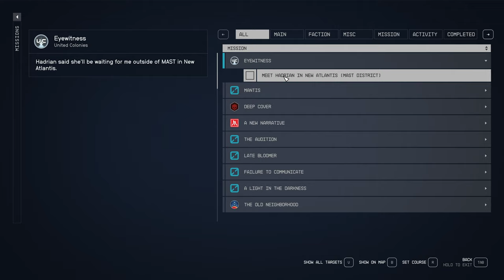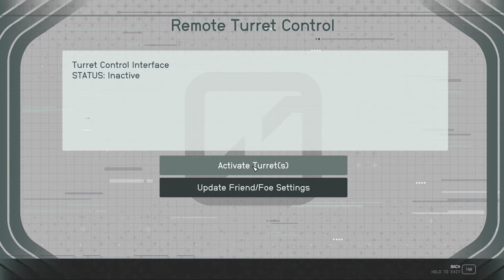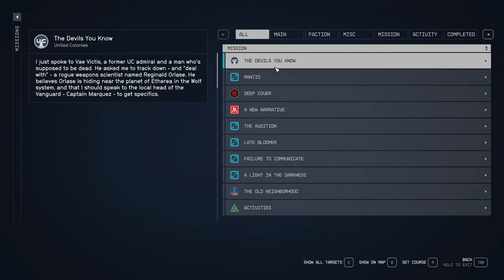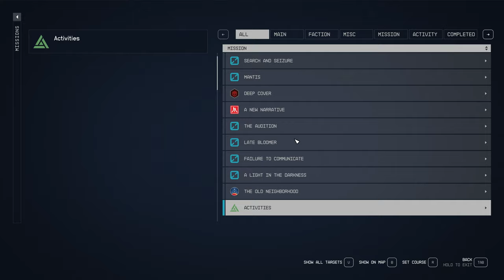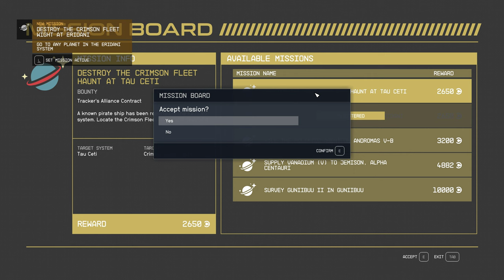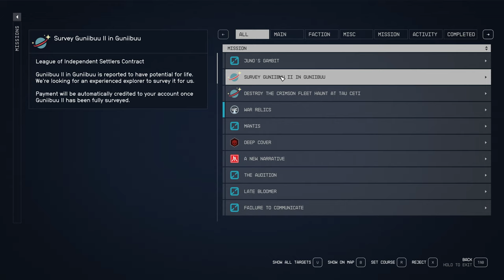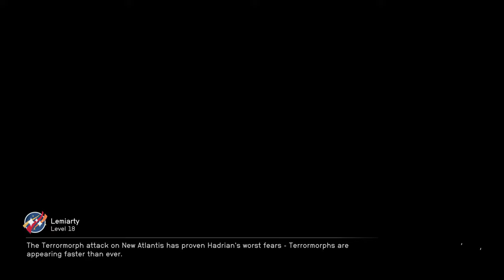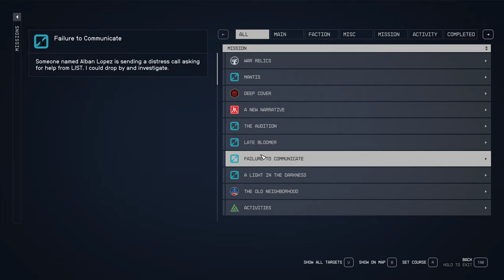Starfield Lemiarty Ep 8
Continuing on where I left off from Part 7. This is just me randomly playing this character.  I tend to wander around, pick up side quests, loot everything, and so forth.

Quests:
Eyewitness (EM weapon normally on found on deck missing, tried twice, then killed the civilians to move on)
Friends Like These
The Devils You Know
Search and Seizure

Missions:
Kill on Planet
2x Kill at Planet
Survey Guniibuu
Juno's Gambit

Random:
Training Ship

No narration.